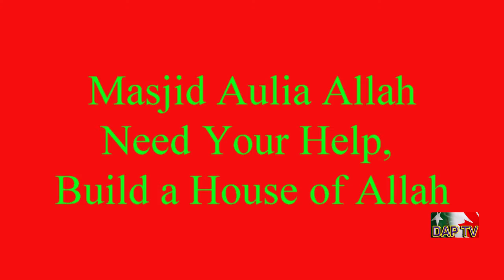New Episode Aug,27,2020.